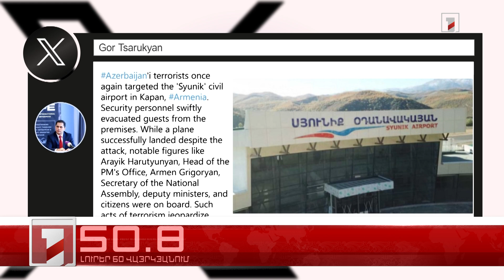Օրը՝ 60 վայրկյանում | 19.08.2023